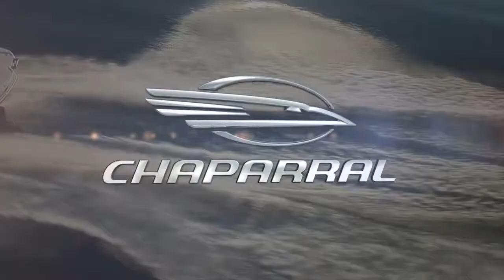2014 Chaparral 18 H2O Sport Boat